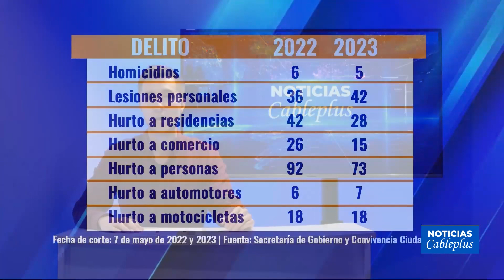Secretaría de Gobierno entregó balance de seguridad de Guarne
El secretario de gobierno también entregó un balance de los diferentes delitos en comparación para mayo del 2022 y este año, algunos flagelos disminuyeron, mientras que otros aumentaron considerablemente.